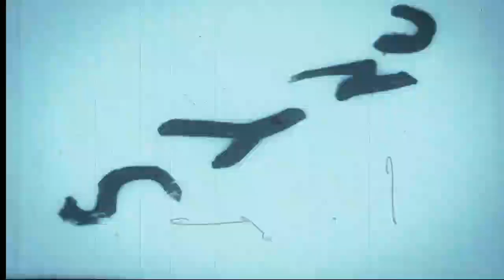実話怪談『いかれたBaby』他2話 - オカルト捜査官のFOIラジオEP026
今回は3話とも、怖い話というよりも、感動した話です。
魂や、心霊体験とはなんだろうと言うことを改めて考えさせられるお話を聞けました。ぜひご視聴ください。

チャプター
00:00 『オープニング』

3:15 『会いに来てくれた父』

7:07 『悲しみの表現』

11:12 『いかれたBaby』

20:50 『エンディング』

こちらで定期的に生放送を行っています！

twitterアカウント　FOIオカルト捜査官@怖い話・実話系怪談 @foi_radio